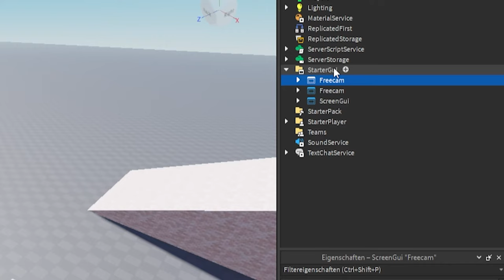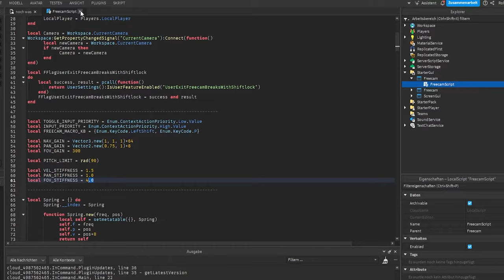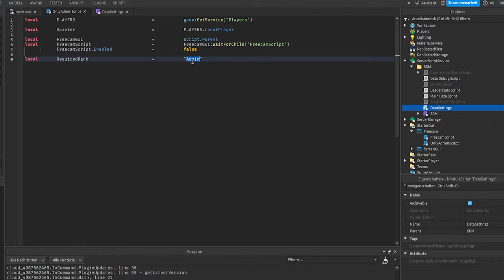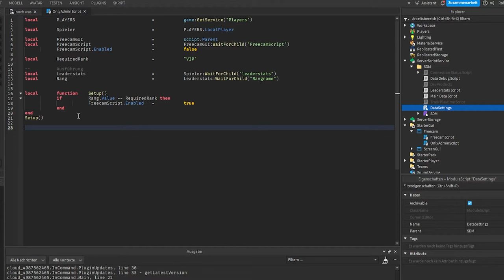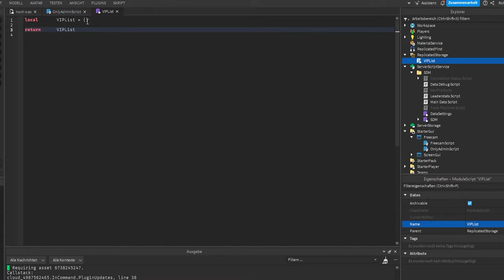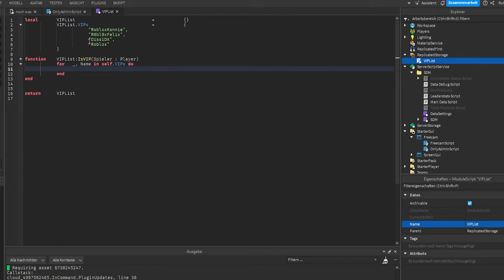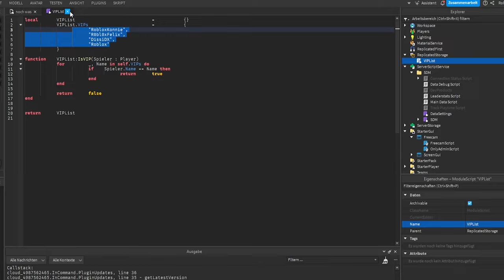Freecam für Admins oder VIPs | Roblox Studio Tutorial deutsch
Wie fügt man Admin Freecam zu seinem Spiel hinzu?

Ich zeige, wie man in Roblox Studio ein Freecam Script hinzufügt, welches es Admins oder VIPs erlaubt, Freecam zu benutzen

00:00 – Intro
00:11 – Freecam Script bekommen
00:54 – Freecam Hotkey ändern
01:19 – Freecam für Admins
03:29 – Test 1
04:10 – Freecam für VIPs
06:58 – Test 2

–               ↓ LINKS ↓                   –

–                ↓ TAGS ↓                   –